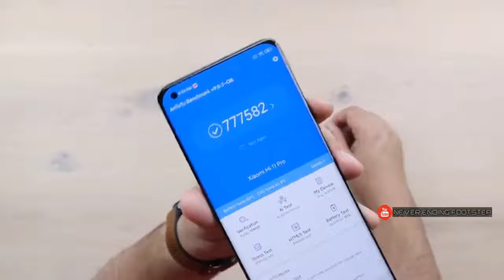MI 11 pro Unboxing||NEVER ENDING FOOTSTEP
In this Mi 11X Pro Unboxing, you will find Mi 11X Pro camera samples, Mi 11X Pro design explained, Mi 11X Pro battery & charging explained, Mi 11X Pro specifications, and my first impressions...

Mi 11x Pro Price in India:
8GB , 128GB - Rs. 39,999
8GB , 256GB - Rs. 41,999

Mi 11X Pro Specifications
6.67-inch Full HD+ E4 AMOLED HDR10 + display, 120Hz refresh rate, 1300nit max brghtnes,360hz T.S.R
8GB LPPDDR5 RAM with 128/256GB (UFS 3.1)
108MP rear camera with  Samsung ISOCELL HM2 sensor, 8MP ultra-wide angle, 5MP telemacro camera
20MP front-facing camera
Side-mounted fingerprint sensor
Hi-Res audio, Dual speakers, Dolby Atmos
7.8mm, Weight: 196g, Wi-Fi 6
4520mAh (Typical) battery with 33W Charging